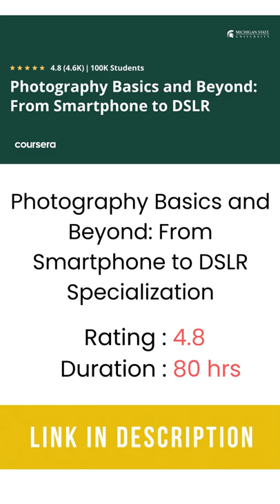10 Best Photography Courses with Certificates on Udemy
Best photography online Courses with Certification on udemy 2023.

::::::::::::: List Of Courses::::::::::::::::::::::::::::
1) Photography Masterclass: A Complete Guide to Photography: